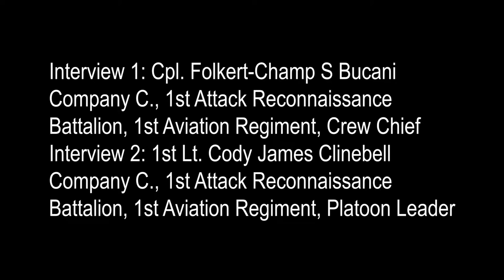1st CAB flew in an AH-64 Apache helicopter for the first time during incentive flights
1st CAB Soldiers Take to the Sky for the First Time in an AH-64 Apache Helicopter
GERMANY
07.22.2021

U.S. Army Soldiers from 1st Attack Reconnaissance Battalion, 1st Aviation Regiment, 1st Combat Aviation Brigade flew in an AH-64 Apache helicopter for the first time during incentive flights at Illesheim Army Airfield, Germany, July 22, 2021. The selected Soldiers were chosen for the flights as recognition for their hard work in maintaining the helicopters. The 1st CAB is deployed to Europe in support of Atlantic Resolve. Atlantic Resolve provides ready and postured, combat-credible forces through multinational training and security cooperation activities. (U.S. Army video by Spc. Michael Alexander/Released)

Film Credits: Video by Spc. Michael Alexander
196th Mobile Public Affairs Detachment

EUCOM
USArmy
1CAB
AtlanticResolve
StrongerTogether
BigRedOne